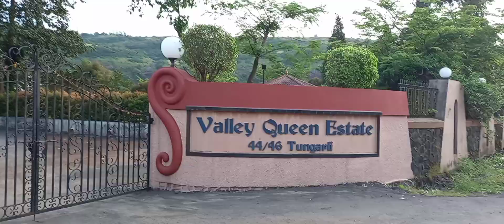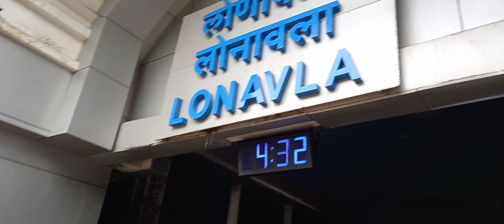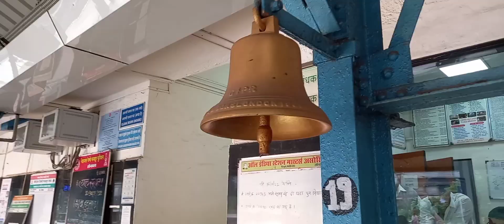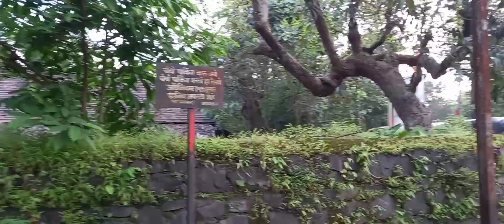Lonavala| Lonavala to Mumbai| By Train| 2022|Day 2| Part II.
Lonavala|Mumbai To Lonavala|By Train| 2022| Part II. Day 2